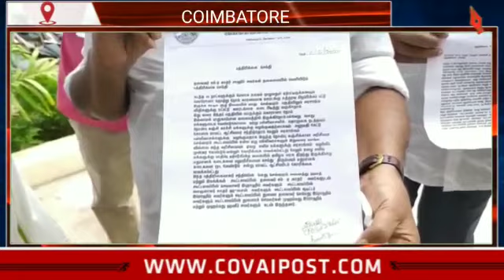Jammat seeks to open mosques, close TASMAC